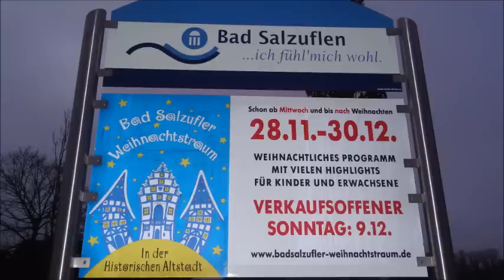„Weihnachtstraum 2012" Bad Salzuflen - Eröffnung - Video: (c) Siegmund Bischoff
28. November - Salzhof - Impressionen